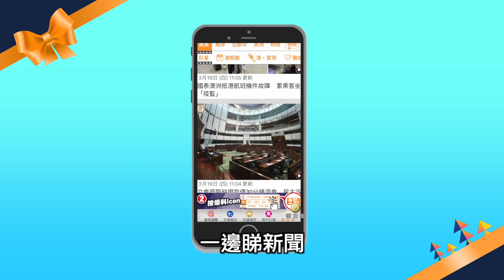【on.cc東網】車Cam直擊：油塘塌磚牆湧沙泥 7秒壓毀4輛車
油塘東源街20號一間混凝土有限公司，昨日(13日)傍晚6時許，一幅用石屎磚圍起的泥庫突然崩塌，意外導致4部車輛被壓毀，幸無人受傷。
【車Cam直擊：油塘塌磚牆湧沙泥　7秒壓毀4輛車】